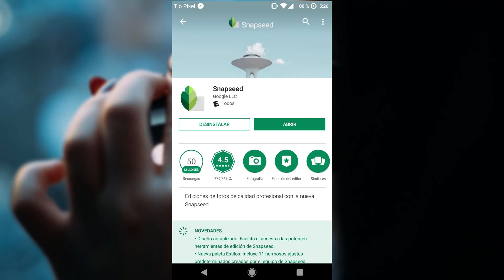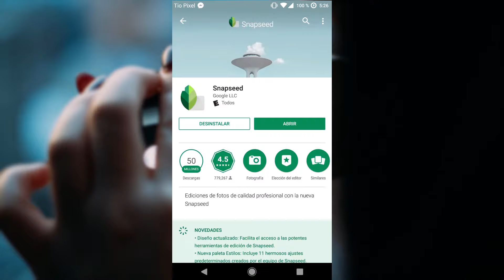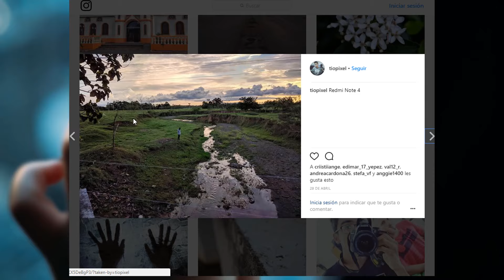APRENDE A LOGRAR FOTOS PROFESIONALES CON TU CELULAR MUY FACILMENTE Y EN MENOS DE 5 MINUTOS SNAPSEED